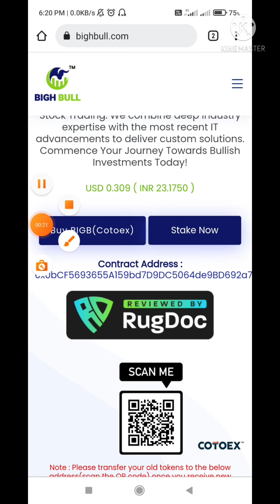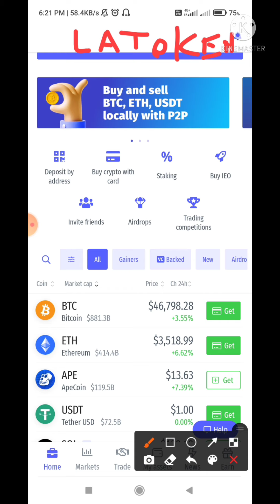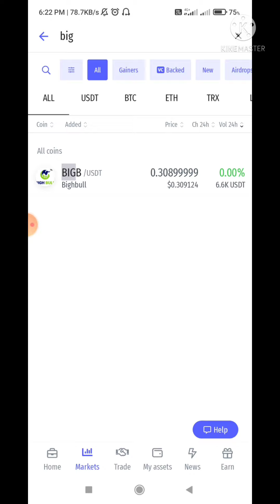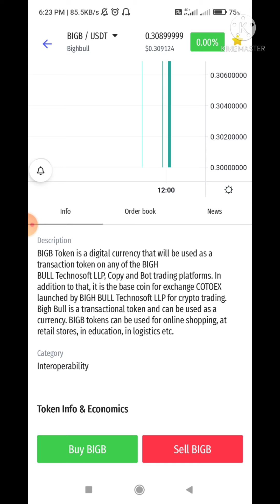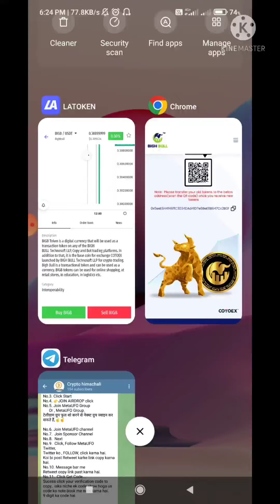bighbull token new update | bighbull cryptocurrency | bighbull list soon on exchange | bighbull coin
Investment in stock market/Crypto has risk, please consult to your financial advisor.

bighbull cryptocurrency
big bull cryptocurrency
big bull coin
big bull token
big bull coin latest news